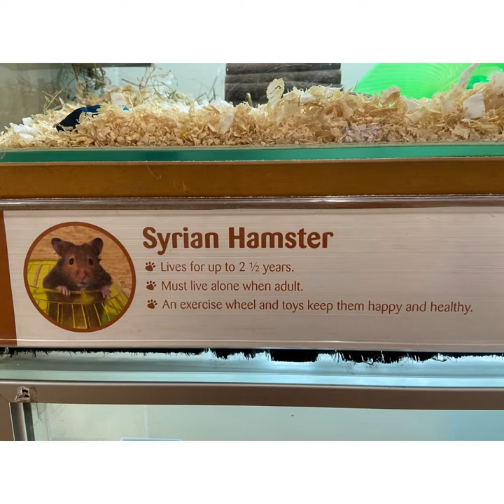How much a hamster? Are Hamsters a good pet? small rodent pet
Hamsters